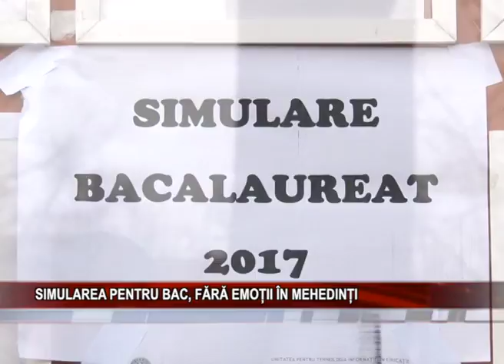SIMULAREA PENRU BAC, FaRa EMOtII iN MEHEDINtI